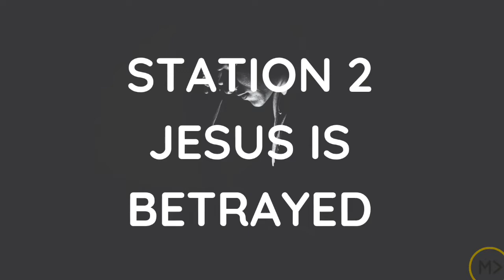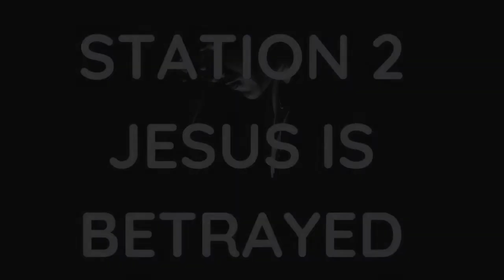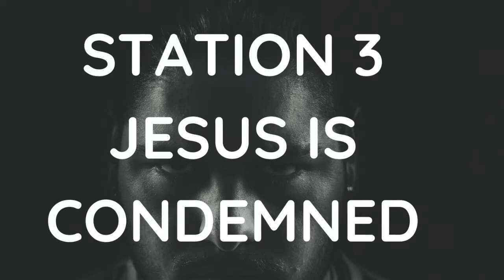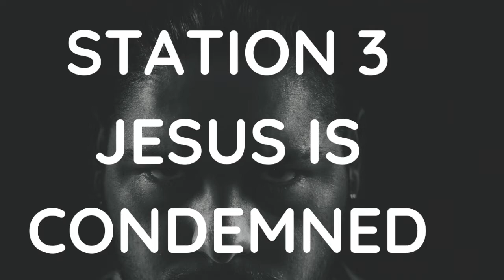Missio Mesa Good Friday 2020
Whether you are a part of MIssio Dei Mesa, or just curious about Jesus, you are welcome here. We hope that the next thirty minutes help to expose the horrific beauty of the cross.

There is horror because on this day God’s innocent son was murdered for crimes we committed.  He felt the wrath of the father for sins that we chose. He absorbed the wounds of this world that we might be set free.

There is also beauty. Beauty because we see forgiveness, healing, hope, and freedom personified.  We are able to catch a glimpse of the great love God has for his world. We are able to taste and see the devastation that sin causes and the deep love that Jesus has for his creation. For you. For me.

So let yourself be drawn into the story.  Look at the images, listen to the words, pray the prayers. If you feel moved to mourn, let the tears come. If you dare to dream this could be for you, let that faith grow.  Feel the amazement that , as Tim Keller says, we were so messed up that Jesus had to die for us, but so loved that he wanted to.